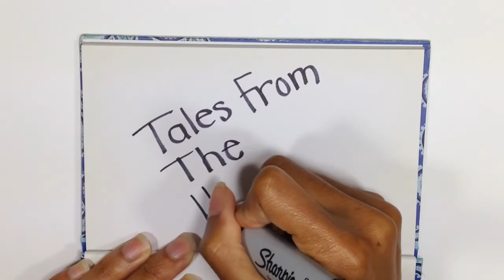Tom Jones, Zen Buddhist Priest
This Tales video is dedicated to those who are victims of the HIV and AIDS virus. Please support those who lead, educate, advocate, care for and love those who are affected.

In this 6th installment of the Tales From The Heart Project, we dive into the story of Tom Jones, newly ordained Buddhist Priest. Let’s listen in on how he turned his HIV diagnosis into a life long pursuit to serve those dealing with HIV and AIDS, through mindfulness and meditation.

You can continue to follow Tom by visiting the following social media platforms and websites -
Authenticheartzen.com
Monmouthzencircle.org

And as always, check out The Tales From The Heart Project, right here on Youtube and Instagram @talesfromtheheartproject ❤️

Concept, artistry, video, music and editing done by Vellus Campbell